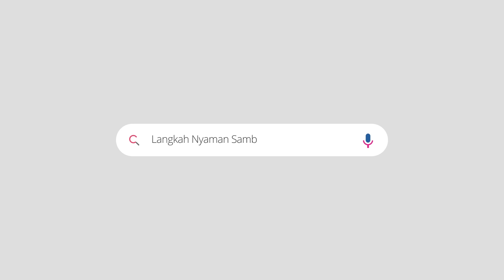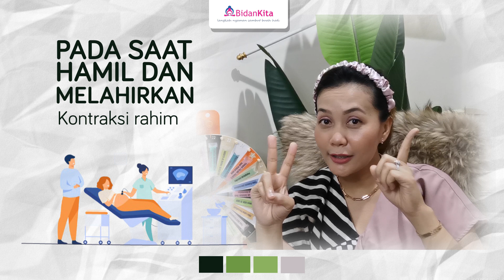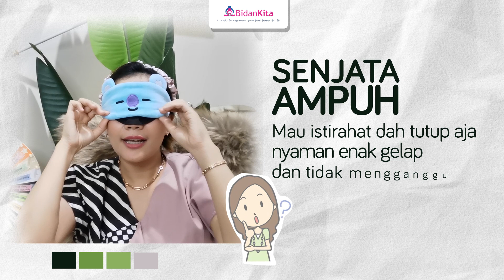RUANG Bersalin HARUS GELAP?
Bagaimana sistem pencahayaan di ruang bersalin?
haruskah terang benerang atau ternyata justru gelap gulita?
silahkan simak yaaa
Banyak Sekali Ilmu UPDATE di dalam konten Youtube Bidan Kita ini.

ALAMAT KLINIK PRATAMA BIDAN KITA KLATEN
Jl. Piere Tendean No. 20 RT I RW VII Sikenong, Kel, Sidowayah, Kabupaten, Kec. Klaten Tengah, Kabupaten Klaten, Jawa Tengah 57413